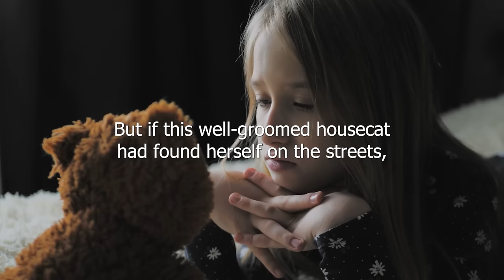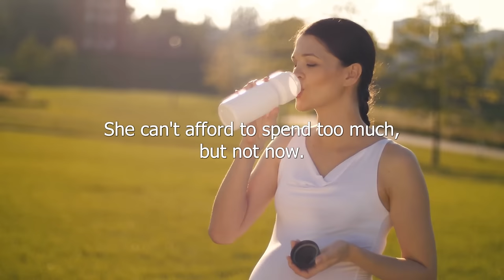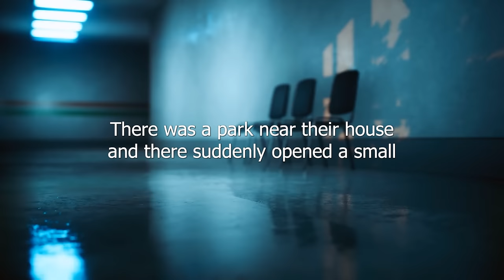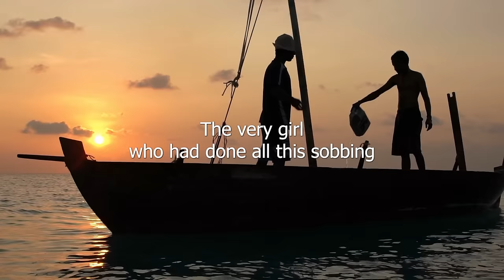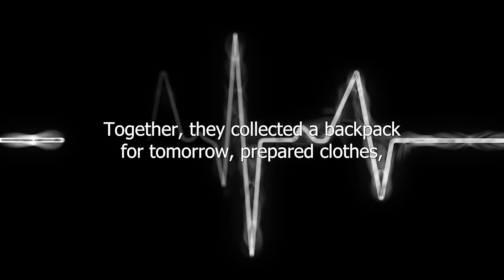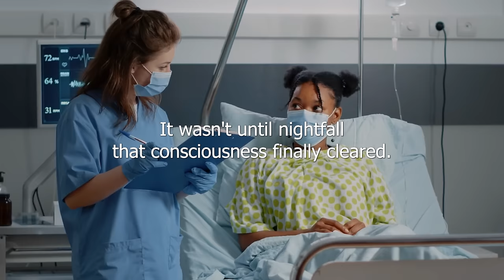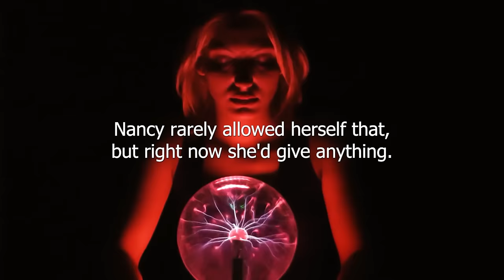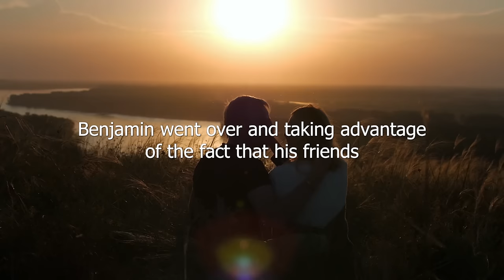At Her Husband's Funeral, She Saw Young Girl With Baby In Her Arms, And When She Found Out The Truth